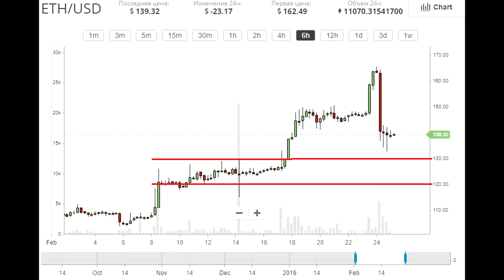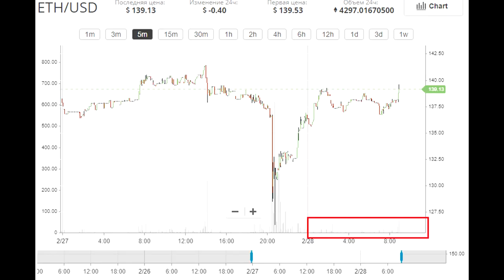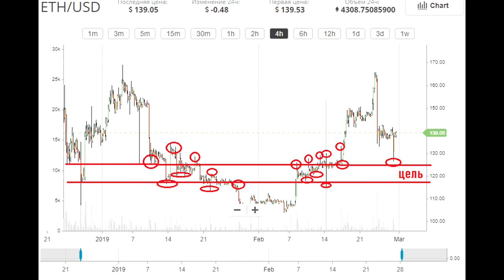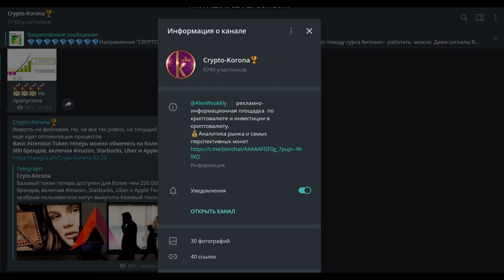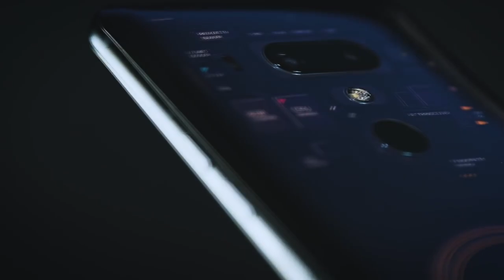💣КТО СКУПАЕТ БИТКОИН ПРОТИВ РЫНКА🎯 ❓ Bitcoin, Ethereum Прогноз, Рекомендации.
!ЕСЛИ НЕ РАБОТАЕТ ПЕРВАЯ ССЫЛКА на Crypto-Korona!

Всем привет. В этом выпуске разберем среднесрочную и краткосрочную ситуацию на криптовалютном рынке. Разберем ситуацию по Ethereum, разберем каких движений стоит ожидать от рынка после дампа и откупа активаторговыми роботами. Прогноз движений биткоина и рекомендации. Выпуск интересный рекомендую к просмотру.